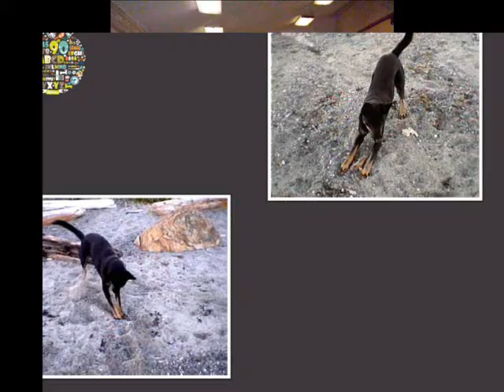My Molly Dog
We got Molly 8 weeks old here in town from a rescue organization called Nana.
She was a black lap mix Australian kelpie and was passed away at age 13. May 3rd, 2015. I made this video, photos of her and my other dog Snowy  Zoe  Sheppard mix.  Molly was full of spirit, lovable, friendly, gentle, kind, behaved dog. Life of joy she brought out and a sense of dog spirit. RIP Molly.